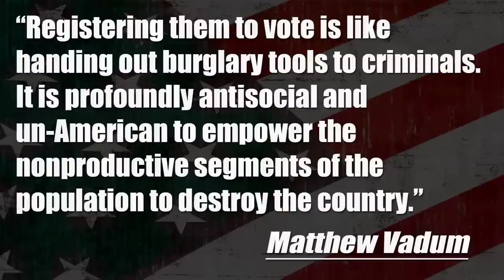Registering Poor Voters Un-American?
Conservative Matthew Vadum wrote a piece in American Thinker titled 'Registering The Poor To Vote Is Un-American'. The Young Turks host Cenk Uygur breaks it down.